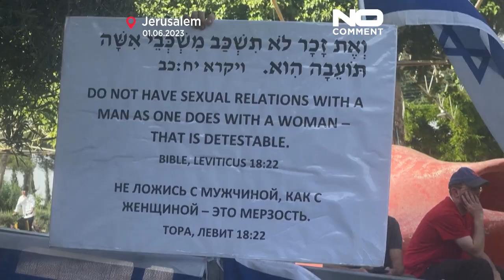شاهد: مسيرة "الفخر" الخاصة بمجتمع المثليين في إسرائيل